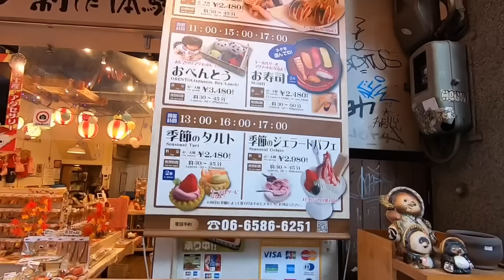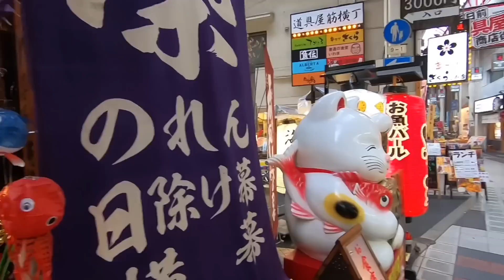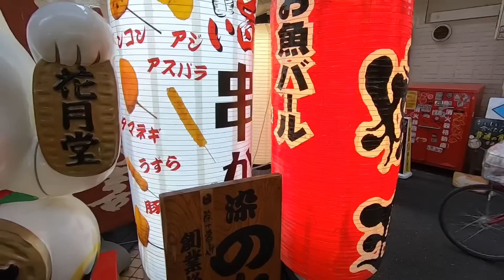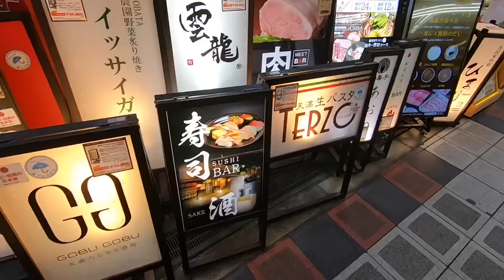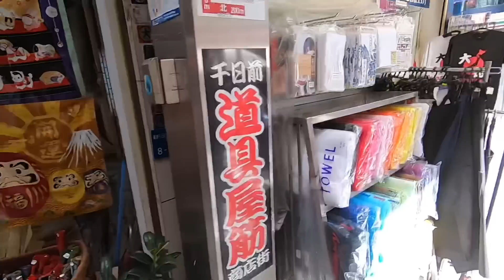Shopping in Japan | Osaka Hidden Gems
Sennichimae Doguyasuji Shotengai is a shopping street dedicated to household goods, kitchenware, pottery and tools. Located in Osaka Japan, near Namba Station, it’s worth visiting.